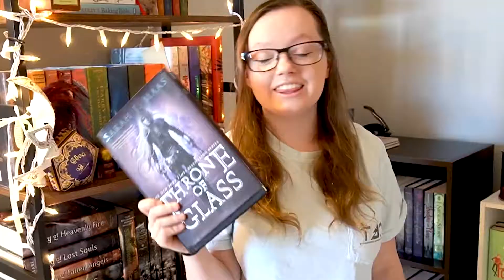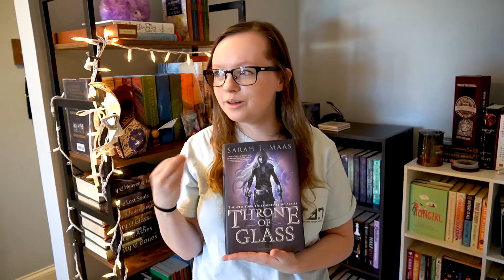2020 Superlatives Tag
Doing the 2020 SUPERLATIVES BOOK TAG. Let's give some books some superlatives! This has been a great reading year for me, and I've read a bunch of books that I really emjpyed